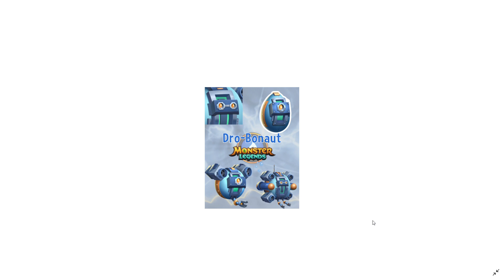NEW MONSTERS FOR NEW SEASON LEAKED...